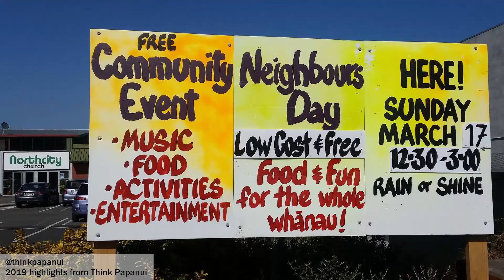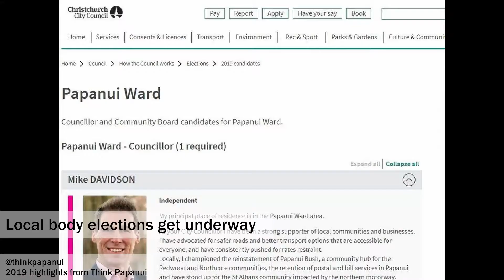Think Papanui: 2019 highlights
Some visual highlights from Think Papanui's posts during 2019.

Think Papanui supports community engagement with local government, focusing on the Papanui ward in Christchurch, New Zealand.